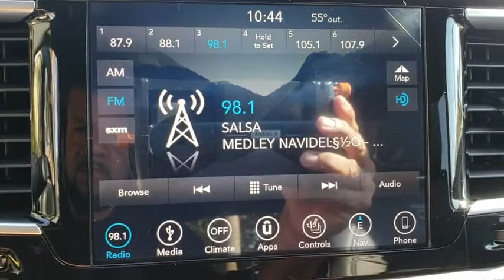2019 Chrysler Pacifica Orlando, Hunter's Creek, Kissimmee, Windermere, Davenport, FL R588749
Bright White Clearcoat New 2019 Chrysler Pacifica available in Orlando, Florida at Central Florida Chrysler. Servicing the Hunter's Creek, Kissimmee, Windermere, and Davenport, FL area
2019 Chrysler Pacifica Touring L Plus - Stock#: R588749 - VIN#: 2C4RC1EGXKR588749

Price does not include tax, title, license, document fees, or dealer installed accessories. =Price includes: $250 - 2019 Retail Consumer Cash **CK1 (excl WE). Exp. 01/02/2019, $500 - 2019 Bonus Cash SECKA. Exp. 01/02/2019, $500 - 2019 Big Finish Retail Bonus Cash 38CK9. Exp. 01/02/2019, $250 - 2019 Retail Bonus Cash SECKA1. Exp. 01/02/2019